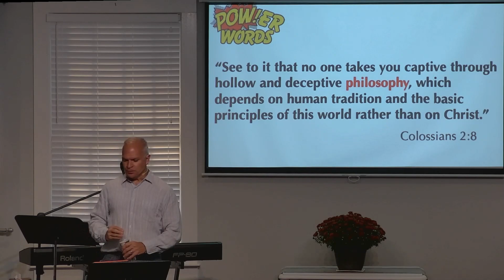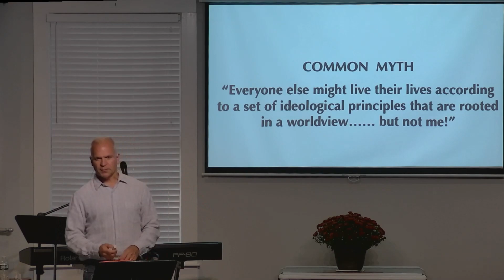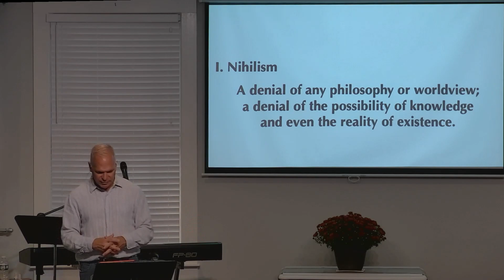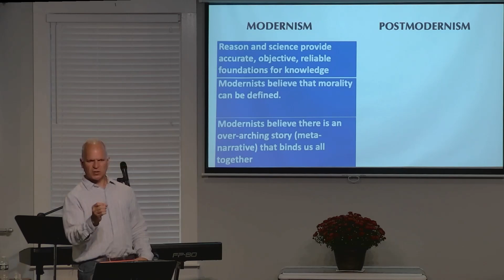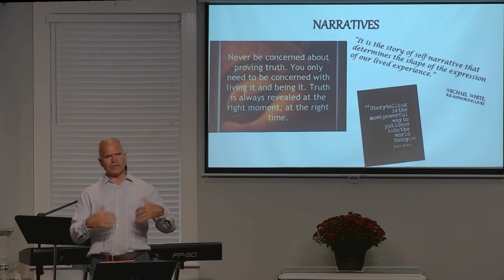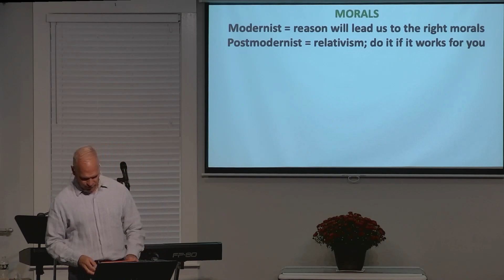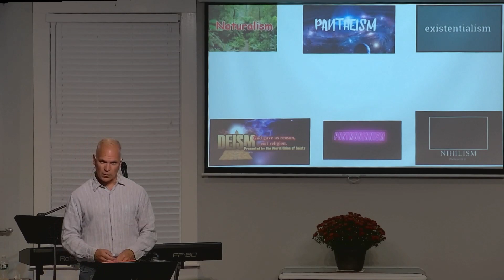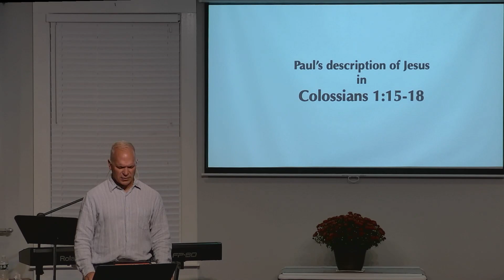Forestdale Church Service : September 13th 2020